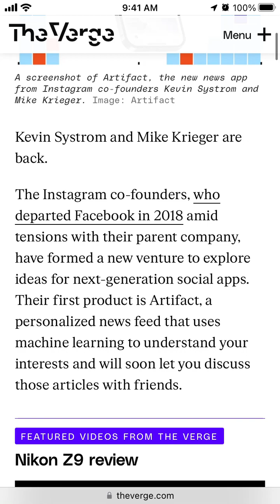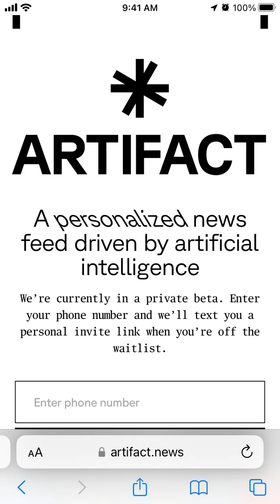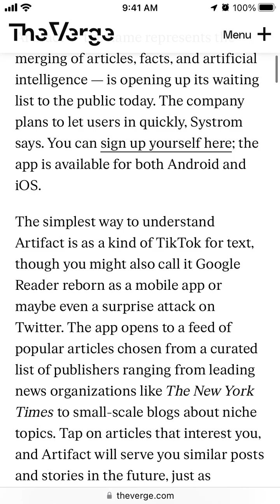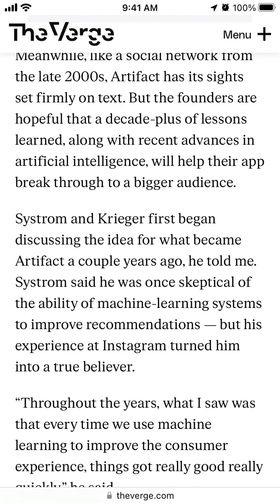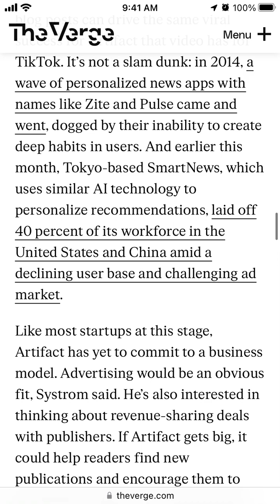ARTIFACT NEWS APP - WHAT IS IT? quick preview